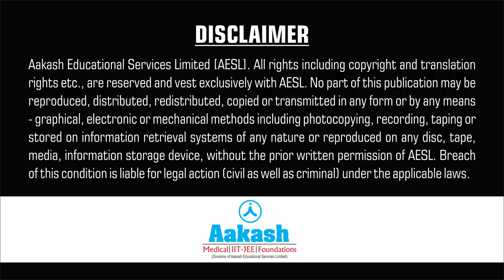Motivational Seminar By Shri JC Chaudhry, Chairman AESL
Presenting inspirational session by Shri JC Chaudhry at Career and Academic workshop conducted for Engineering Aspirants and their Parents.